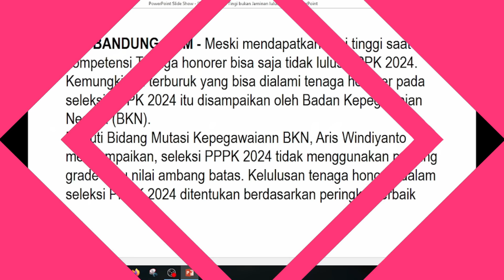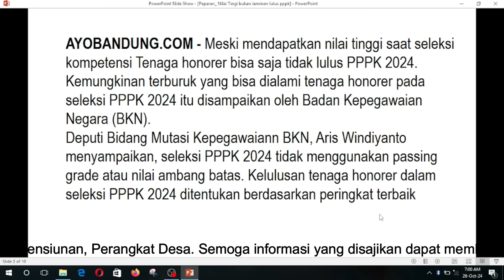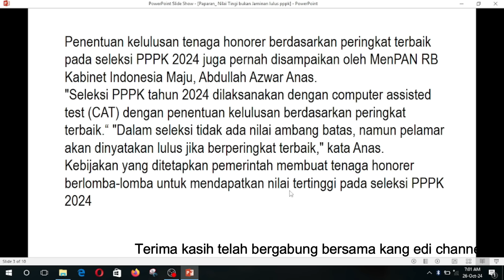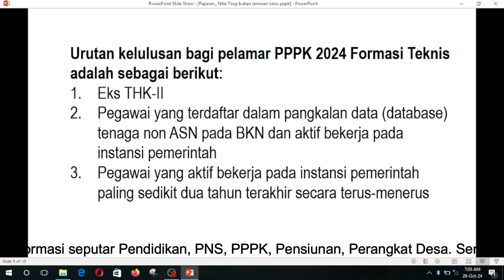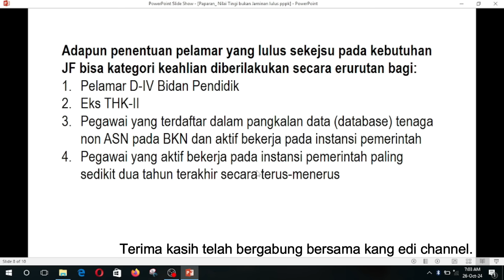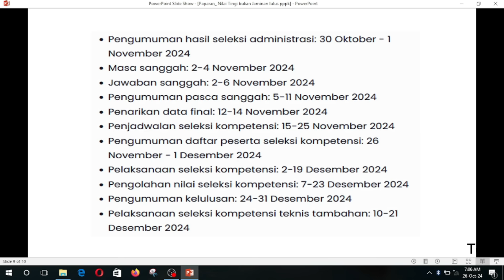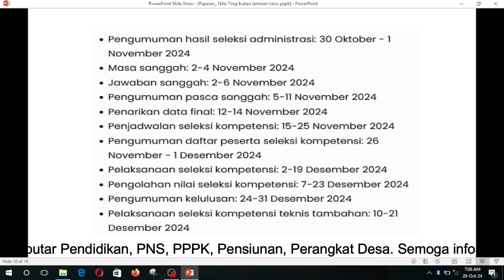Nilai Tertinggi Bukan Satu-satunya Syarat Bisa Lulus PPPK 2024 || Berikut Penjelasan dari BKN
Assalamualaikum wr.wb
Proses seleksi PPPK Tahun 2024 masih terus dilakukan tentu para honorer sudah tidak sabar untuk segera mengetahui bagaimana hasil dari pendaftaran administrasi gelombang 1 , bagi yang lolos tentu akan lanjut ke tahap berikutnya. Salah satu syarat yang harus dipenuhi diantaranya harus bernilai baik, karena selain persyaratan lain peringkat terbaik juga akan menentukan. Selengkapnya silahkan disimak paparan berikut !!